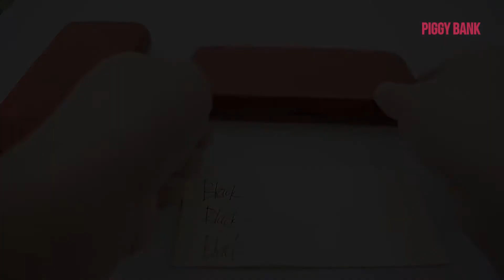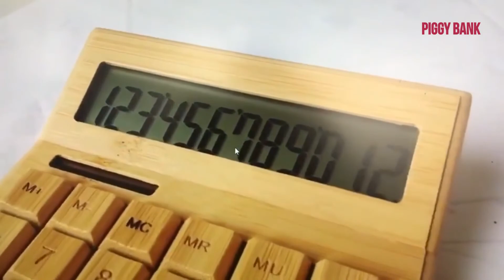Деревянные вещи | Чехол для iPhone 12 Mini 12Pro XS XR 7 8 | Калькулятор из бамбука | Часы мужские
17 оригинальных вещей с Алиэкспресс из натурального дерева | Экологически чистые продукты | Очень стильные и качественные | Товары которые вам обязательно понравятся

1 ] Клавиатура и мыш из бамбука

2 ] Чехол для Iphone 12 Mini

3 ] Креативная шкатулка для украшений

4 ] Чехол для Samsung Galaxy S10 S20 plus

5 ]  Деревянные мужские часы с компасом

6 ] Дорожный мини футляр для ювелирных изделий

7 ] Мужские часы спортивные Shifenmei

8 ] Фигурка Angry с благовонием | для хранения аксесуаров

9 ] Такса | Деревянные фигурки | Украшение для дома

10 ] Шариковые ручки | Подарочный набор

11 ] Подвеска | Украшение ручная работа

12 ] Яблоко из массива | Декор для дома

13 ] Hogwards Волшебные палочки

14 ] Столовые приборы из Тикового дерева

15 ] Бамбуковый венчик и чайная ложка

16 ] Деревянные фигурки | Декор для дома

17 ] Настольная игра

18 ] Калькулятор на солнечных батареях